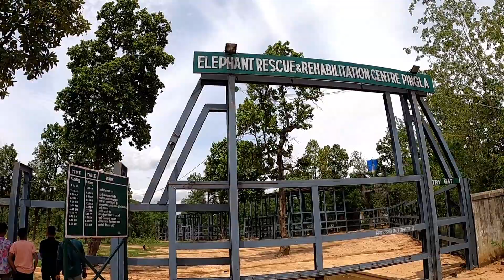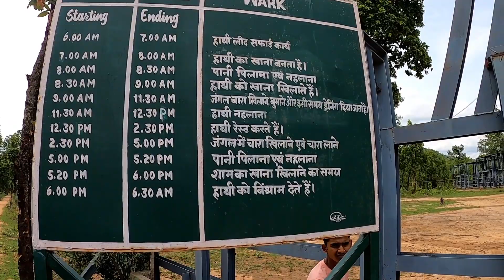तमोर पिंगला अभ्यारण सुरजपुर | रमकोला | elephant rescue centre | Praveen vlogs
Hi
I am Praveen

Umeed hai yah video aap sb ko pasand aayegi.